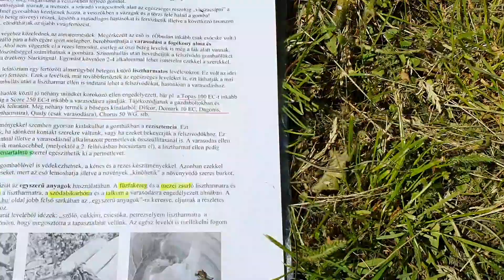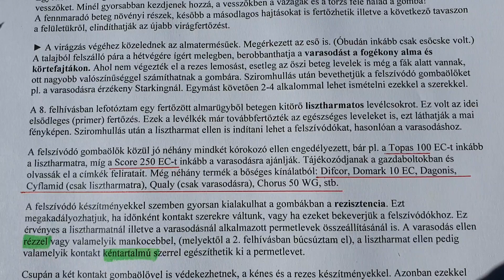Itt az ideje a lisztharmat elleni védekezésnek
Fokozottan figyeljük az almafáinkat mert mind a lisztharmat, mid a varasodás fertőzés megindult. Itt az ideje a permetezésnek. A permetezési lehetőségekről a 2021/11. növényvédelmi felhívásban részletesen írunk. a felhívás itt érhető el